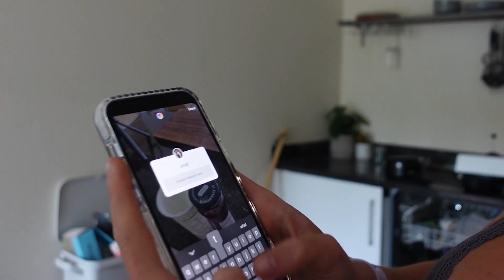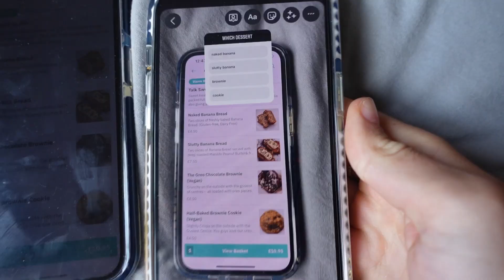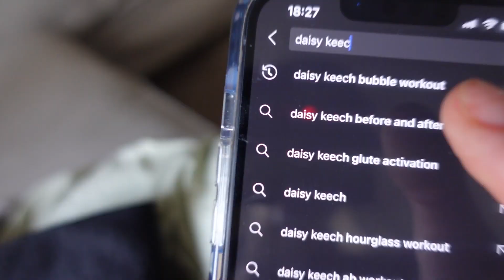followers control my day in the life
hi friends xxx hope you enjoyed this video! It was an emotional day for me but I enjoyed letting go of control in what I had to do for the day :)

here are the links to the equipment i use xxx